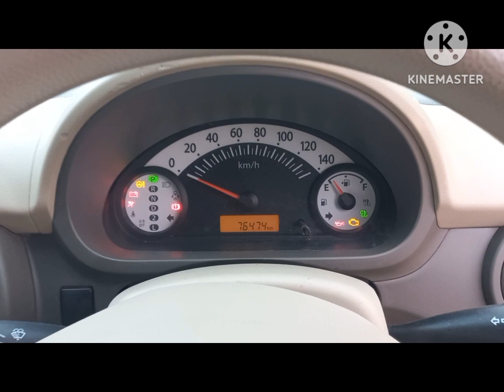Mazda Alto Model 2012 cc660 White Color With Price 510 Laks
i am going  tel about  this cars .

Madza Alto
cc 660
White Colre

Haji Dawood  motors Chaman Boader mareks

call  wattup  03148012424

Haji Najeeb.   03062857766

 All pakistan  deliverey with Extra chagres

insgram